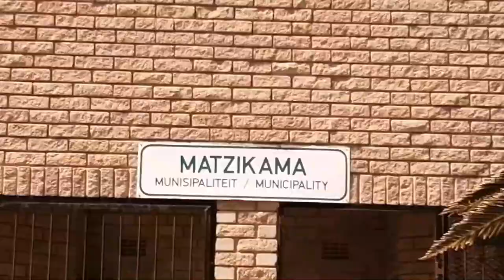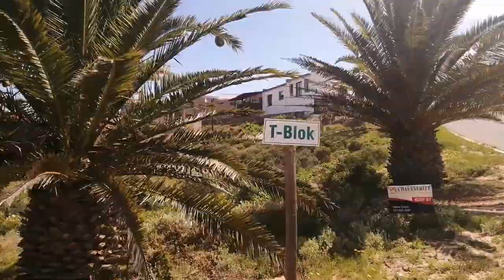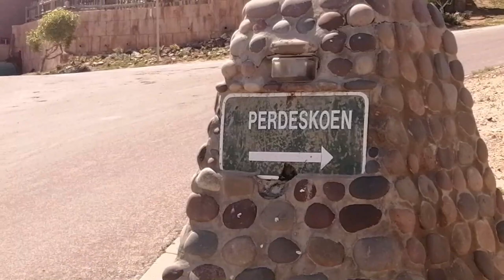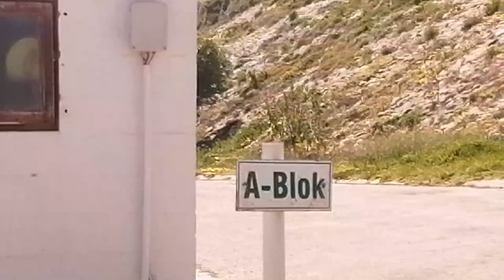Strandfontein Resensie,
Look at Strandfontein village, camp area and surroundings.